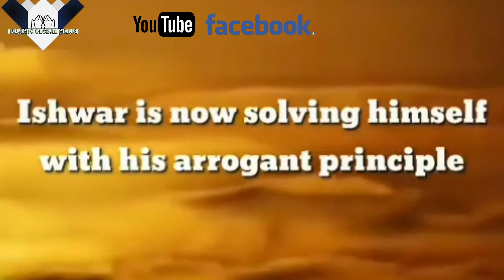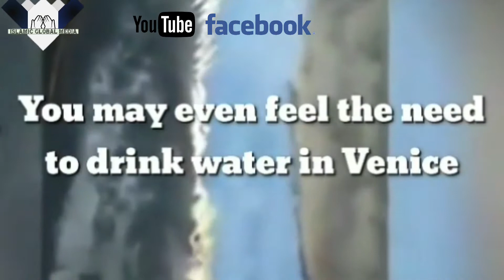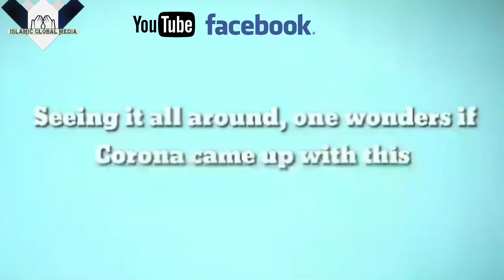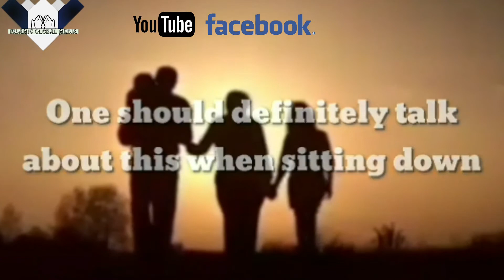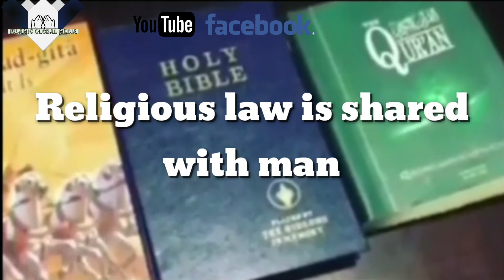COVID-19 ' A short awareness class' philip mambad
മനുഷ്യർ : ശാസ്ത്രം ഒരുപാട് വളർന്നു എന്നു പറയുന്നു .പക്ഷേ അതുകൊണ്ട് ഒരു ഉപയോഗവും ഇല്ല എന്നാണ് തോന്നുന്നത്!! ഇതുപോലുള്ള വൈറസുകളെ കാണുമ്പോൾ ആ പറഞ്ഞത് സത്യം ആണെന്ന് തോന്നുന്നു.
സത്യമല്ലേ
ഒരു വിലക്കും ഇല്ലാതെ മറ്റു ജീവികൾ പാറി നടക്കുമ്പോൾ ഒരു ചോദ്യം നമ്മളോടു തന്നെ ?
നമുക്കു മാത്രം എന്താ ഇങ്ങനെ!